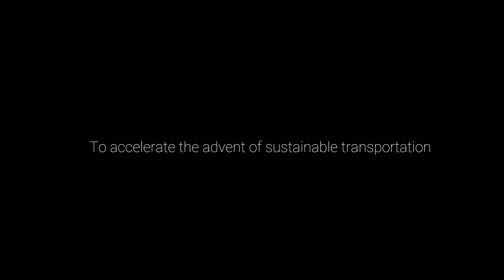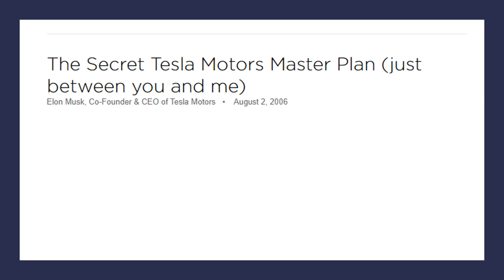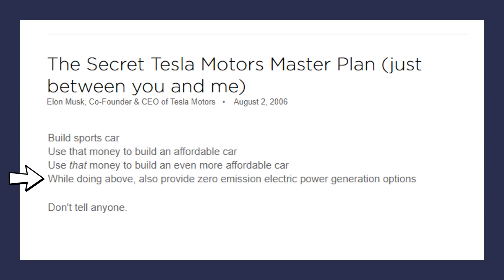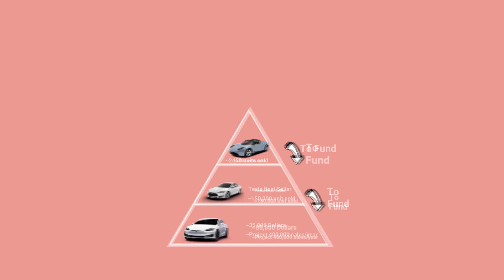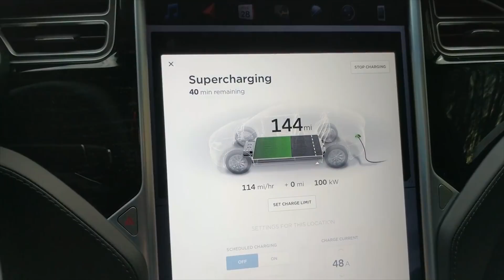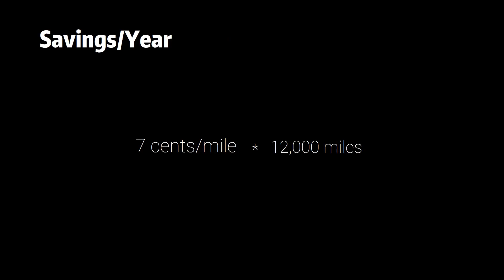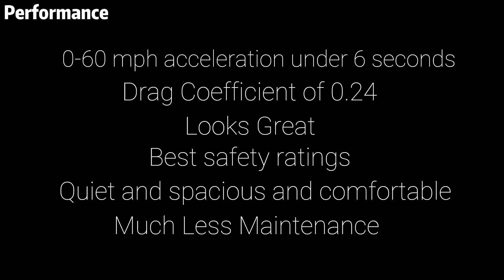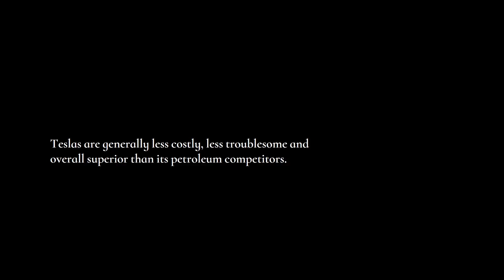How Tesla is Changing Our World. Ep1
Tesla is very ambitious and I'm very optimistic about its future. This video explains why.

Primary sources of information:
Wikipedia pages - many of them

Music Credit to:
Home - Ukiyo
For A While - DJ Quads